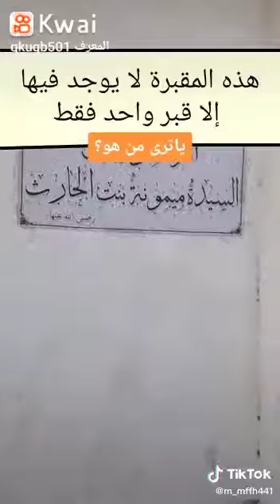بين مكه والمدينه قبر ميمونه رضي الله عنها